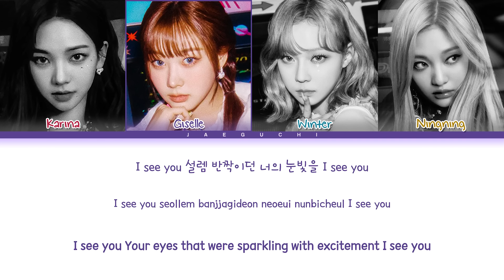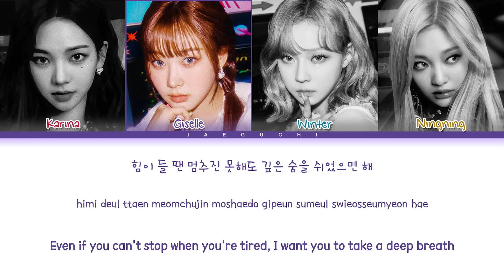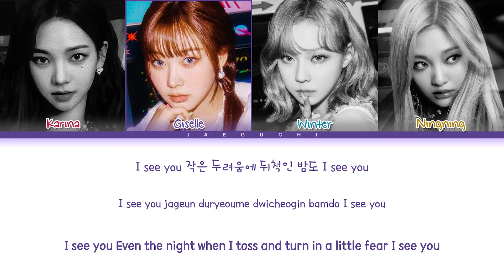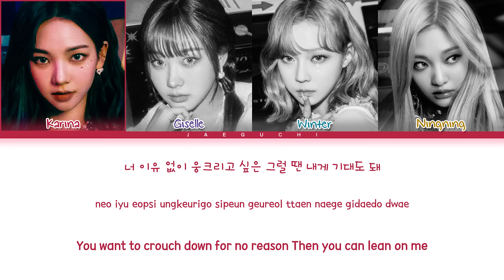aespa ICU Lyrics (에스파 쉬어가도 돼 가사) (Color Coded Lyrics)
• Artist: aespa
• Song ♫: ICU (쉬어가도 돼)
• Album: Girls
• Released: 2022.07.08